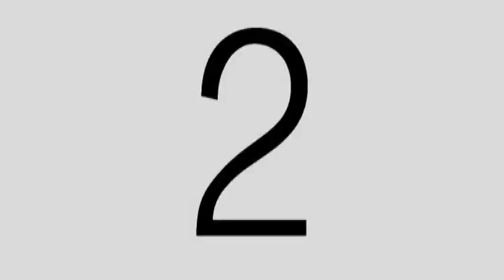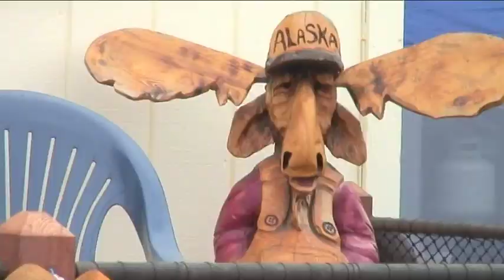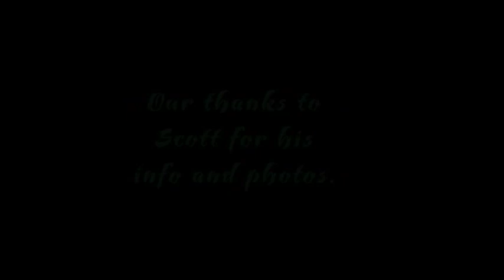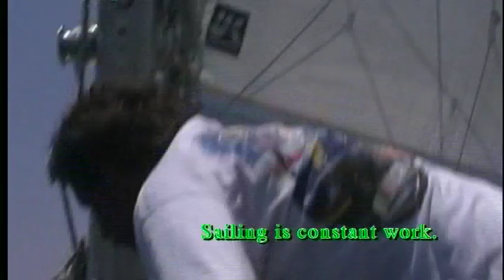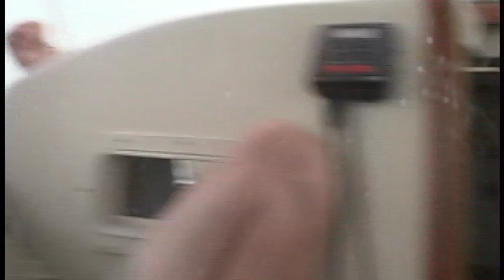Digital Photography, Cuba Revisited and Ducks at Snicarte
Harry Canterbury hosts an Adventure Sports Outdoors episode that includes Digital Photography, Revisiting Cuba and Ducks at Snicarte.  Original ASO TV episode aired on November 24th, 2012 on WTVP-TV PBS, Peoria, IL.